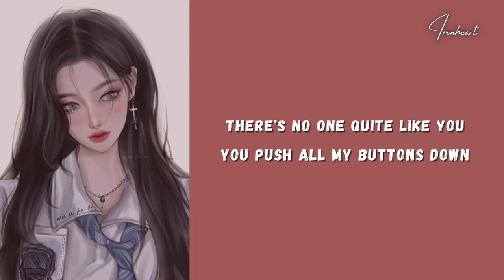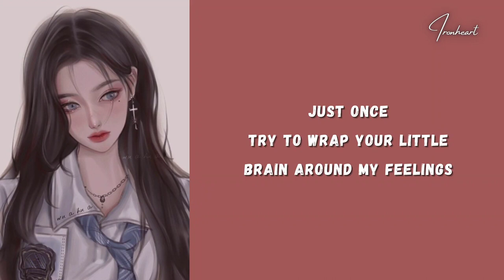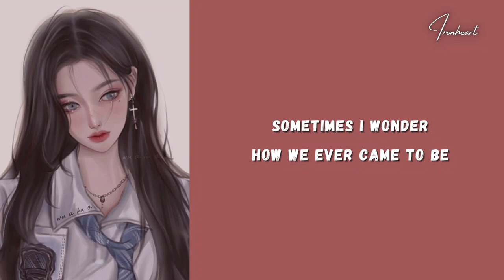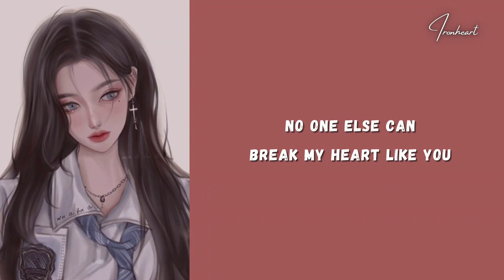P!nk - True Love ft. Lily Allen (Lyrics) At the same time I wanna hug you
P!nk's official music video for 'True Love' ft. Lily Allen.

     Lyrics: True Love

Sometimes I hate every single stupid word you say
Sometimes I wanna slap you in your whole face
There's no one quite like you
You push all my buttons down
I know life would suck without you

[Pre-Chorus: P!nk]
At the same time, I wanna hug you
I wanna wrap my hands around your neck
You're an asshole, but I love you
And you make me so mad I ask myself
Why I'm still here, or where could I go
You're the only love I've ever known
But I hate you, I really hate you
So much, I think it must be

No one else can break my heart like you

Just once, try to wrap your little brain around my feelings
Just once, please try not to be so mean
Repeat after me now R-O-M-A-N-C-E-E-E
Come on, I'll say it slowly (Romance)
You can do it, babe!

[Interlude: P!nk]
I think it must be love (I love you)

[Bridge: Lily Allen]
Why do you rub me up the wrong way?
Why do you say the things that you say?
Sometimes I wonder how we ever came to be
But without you, I'm incomplete

[Chorus: P!nk]
Oh, I think it must be
True love (It must be), true love
It must be true love (It must be)
Nothing else can break my heart like
No one else can break my heart like you (Like you)